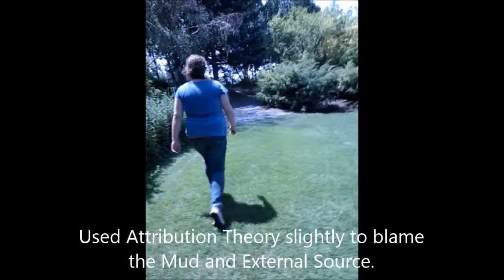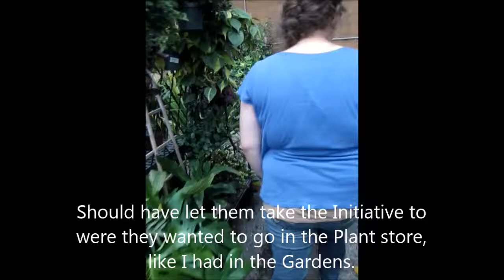Naturalistic Intelligence With Bryce and Brigham part 1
Final Project for Education Psychology